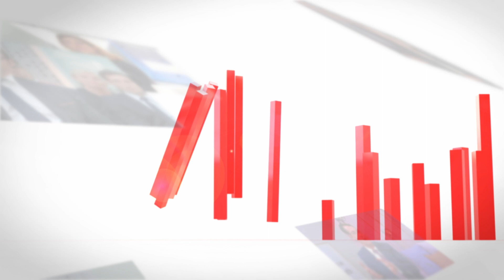TVR BC ALAN STIVELL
Entretien avec Alan Stivell, auteur, compositeur, interprète, multi-instrumentiste, pour comprendre comment culture et économie travaillent de concert pour rendre notre territoire toujours plus attractif.

TVR Business Club, l'économie décryptée par ceux qui la font !